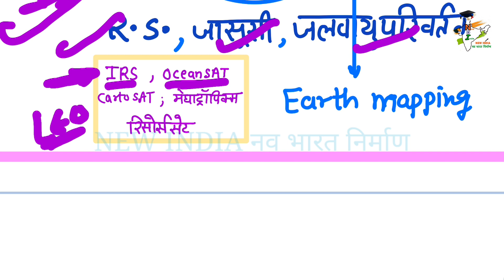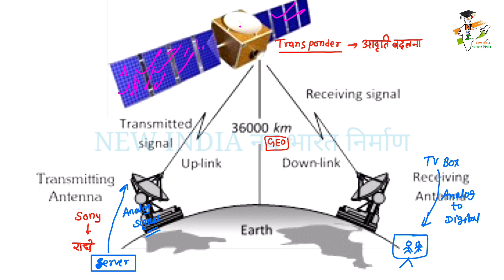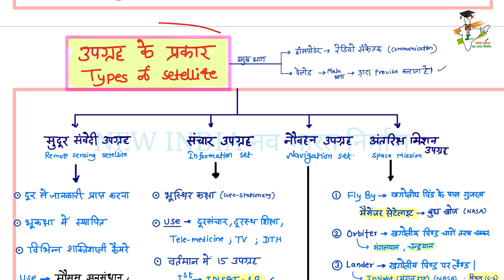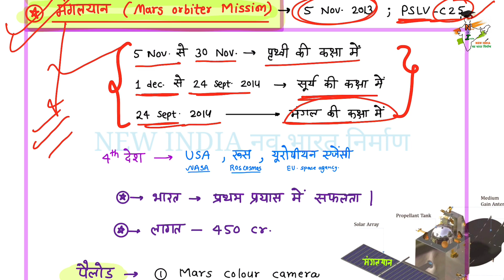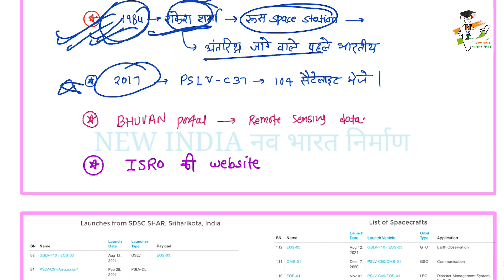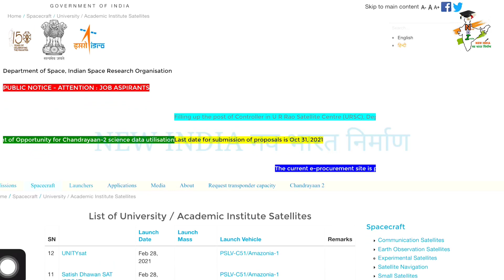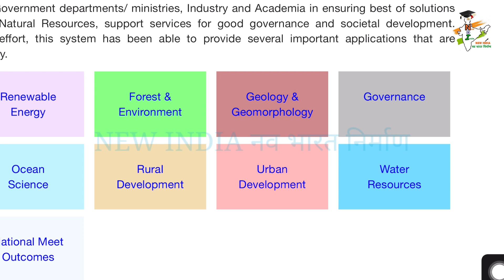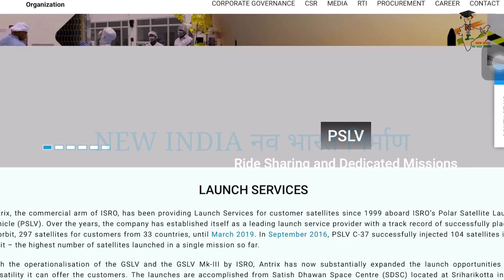September 15, 2021